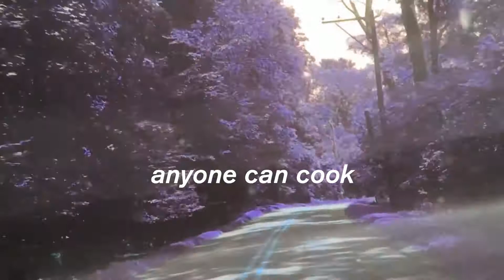the devil wears calvin klein (SHAKEWELL x YOUNG THUG prod. GUS DAPPERTON Type Beat) [prod. phogen]